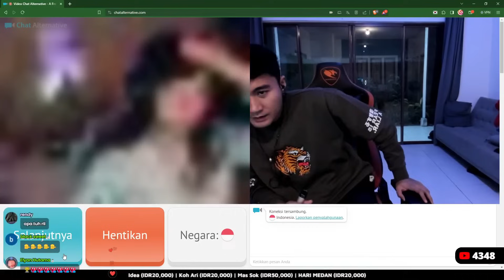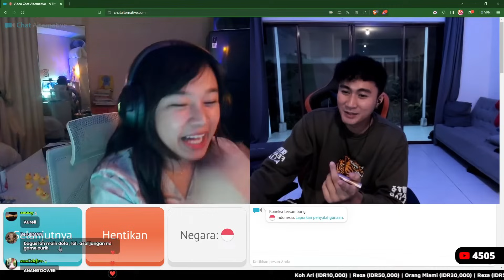LEBIH ENAK NGOBROL BARENG ARI AGASSI DARIPADA SAMA YANG NGELUARIN BURUNG